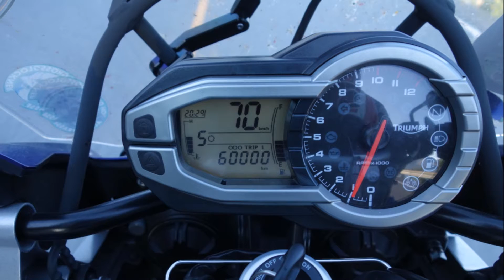Bilder fra ArcticTiger-tur 2014 Juli